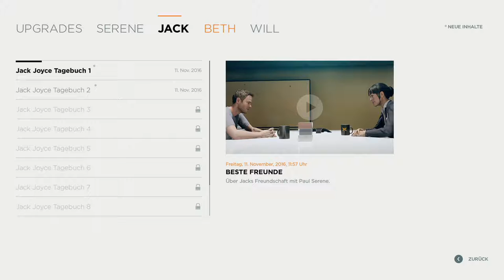QUANTUM BREAK #04 - In letzter Sekunde gerettet | Let's Play Quantum Break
«QUANTUM BREAK»
Action-Adventure von Remedy (2016)
Plattform: PC